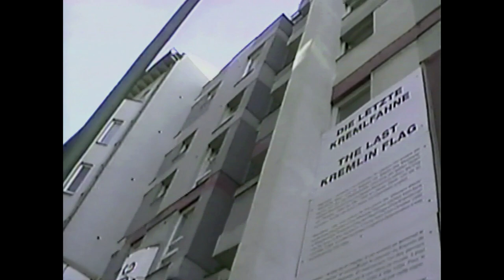Europe 1997 건축가의 V-log 6탄 IBA housing, Berlin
1997년 9월 29일
49박50일 Europe 건축여행
IBA housing, Berlin Germany
Designed by Zaha Hadid

Time : 1997. 9. ~ 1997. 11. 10
Participants : Yi Jaehyuk, Keum Changjoon, Ryu Daekyun
Film : Yi Jaehyuk
Equipment : DV1. Victor / SV-CR6700. Samsung / AV2HD2.0, Clearclick